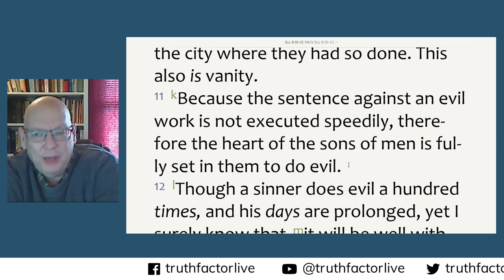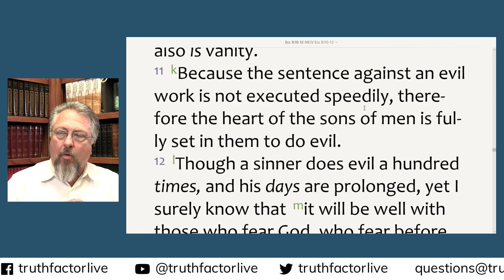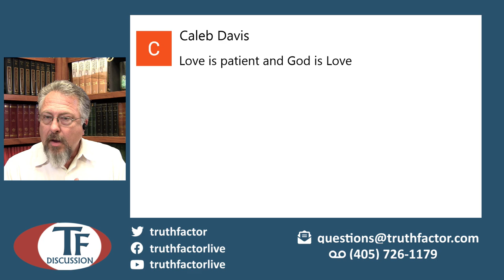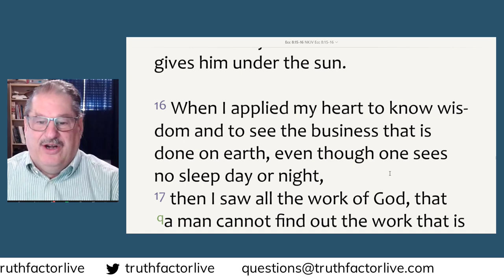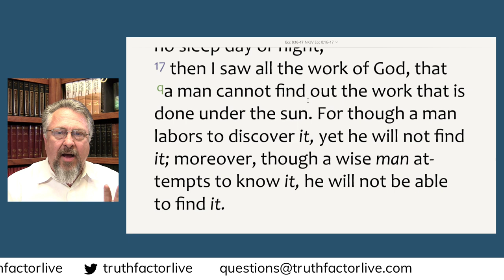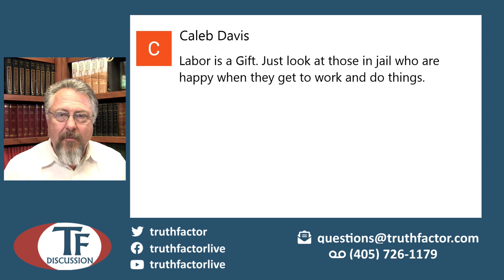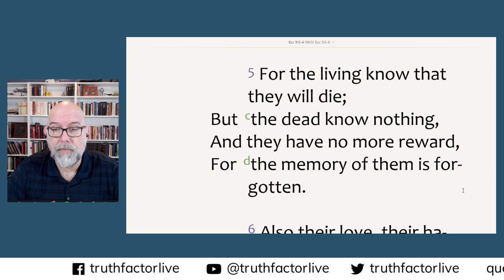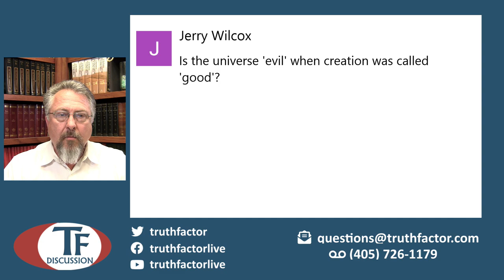TF Discussion - Episode 315 - Study of Ecclesiastes - Part 11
In this Truth Factor Discussion, we continued our study through the book of Ecclesiastes, resuming with chapter 8, verse 10.

What are your thoughts on the book of Ecclesiastes?   Take a look at Ecclesiastes, chapters 8 and 9, and join us for our live Bible study on this Youtube channel at 11:00 A.M. (CST) on Thursday, April 6, 2023.